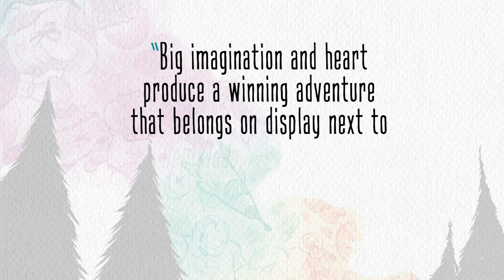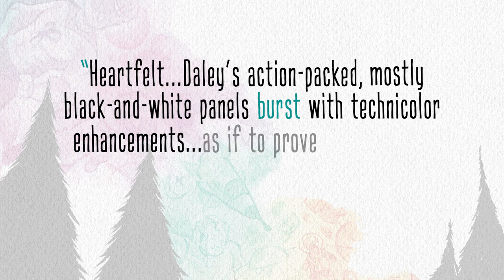Better Place Graphic Novel Trailer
Dylan just moved to a new house, with no friends, and a mother who doesn’t have time for him. Luckily, he has his grandad. Together, they are Red Rocket and Kid Cosmo, who save the universe every day with the power of imagination! But one day, Dylan learns that his grandad is suddenly gone… to a “better place.” Now, Kid Cosmo will have to save the day, all by himself.

The debut graphic novel from the talented Toronto team of Duane Murray and Shawn Daley, Better Place also features guest art contributions from such familiar faces as Jeff Lemire, Matt Kindt, Nate Powell, and more!